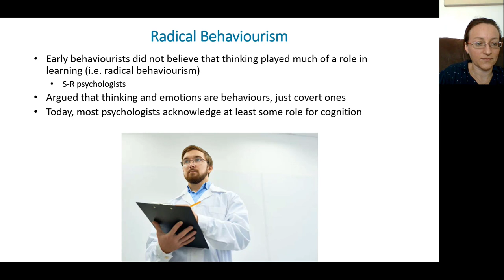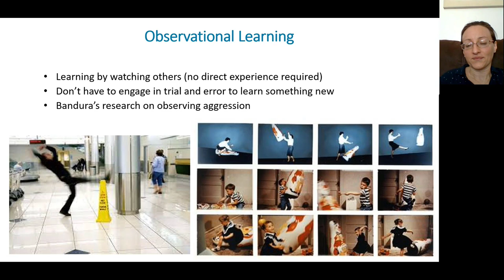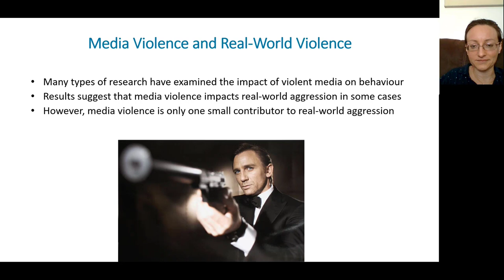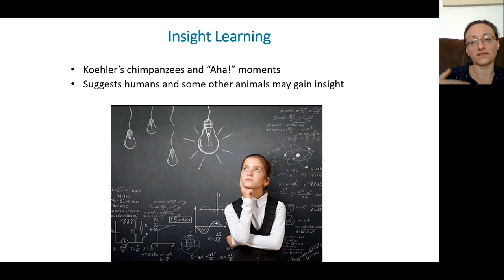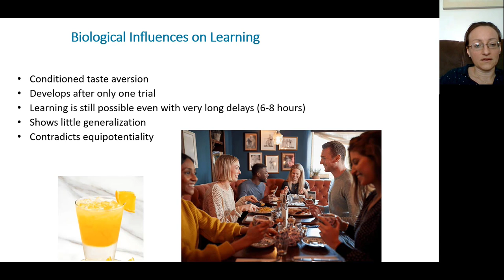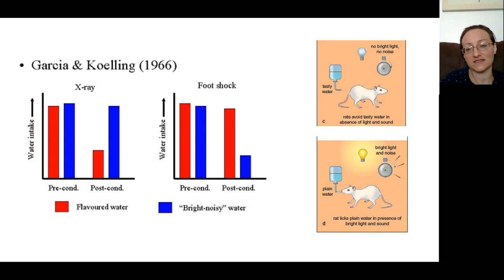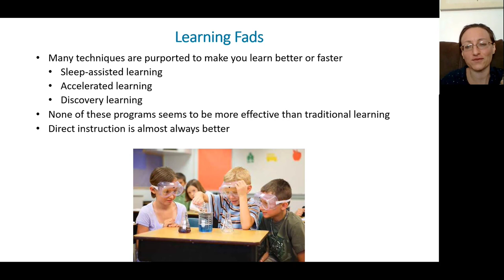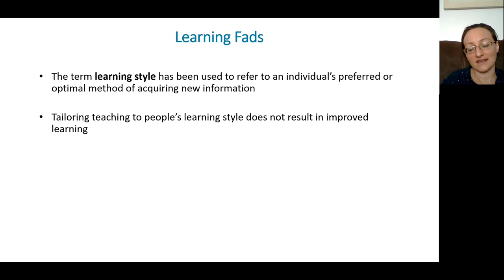Ch. 6. Learning (Lecture 3 of 3) - Cognition & biological preparedness. MTA PSYC 1001 Week 8 Class 3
Radical behaviourists did not see a role for cognition in learning. However, modern psychologists understand that what people's expectations and interpretations do in fact matter to learning. For example, whether a stimulus functions as a reward, a punishment, or something that is irrelevant depends on what it means to the person: some students would be indifferent to a grade of B, some elated, some crestfallen. We can learn without any reinforcement being present at all; this happens as we develop cognitive maps of our environments simply as a function of being in them. We also learn through observation; we are likely to repeat the behaviour of people who are rewarded for their behaviour, and of people who are high status (which implies that they are in receipt of rewards).

That said, we are biologically prepared to learn some connections more easily than others; for example, to make the connection between illness and food, or between fear and animals. Biology puts constraints on what can be learned (consider that a cat can never be taught to read) and trained animals have a tendency to revert to instinctive behaviours (like eating the lion tamer).